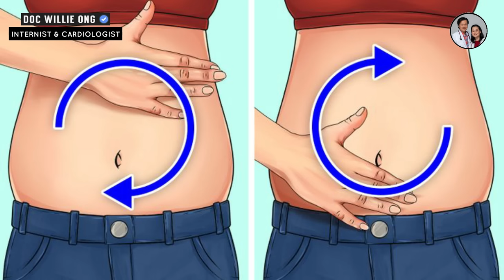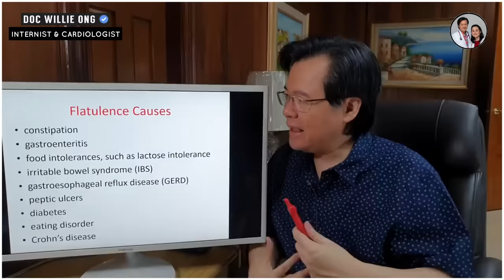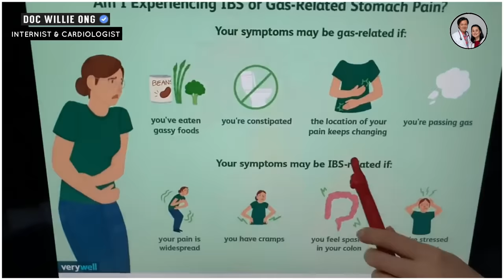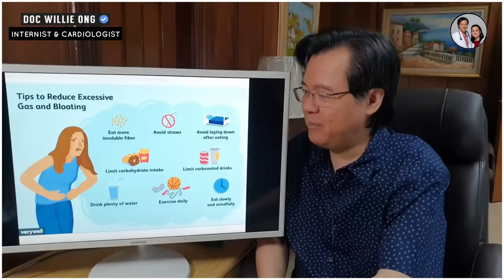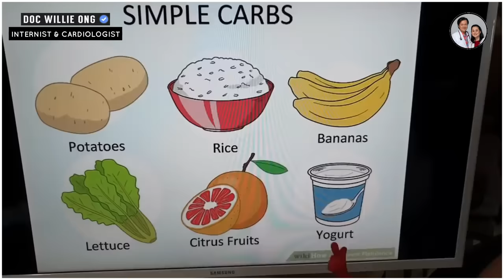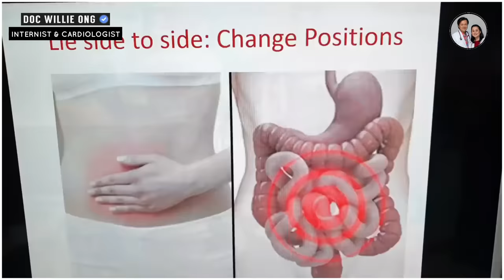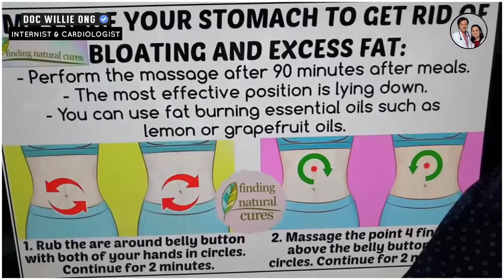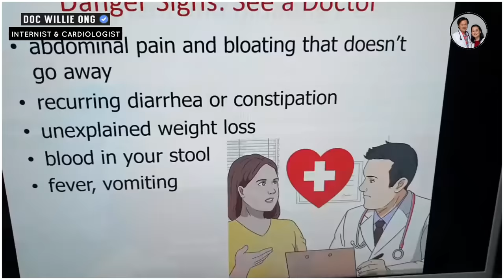Mahangin at Makabag ang Tiyan: Gamutan sa Bahay - Payo ni Doc Willie Ong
Mahangin at Makabag ang Tiyan: Gamutan sa Bahay.